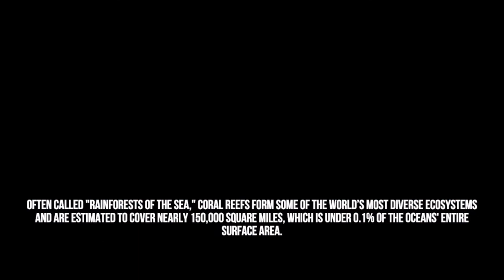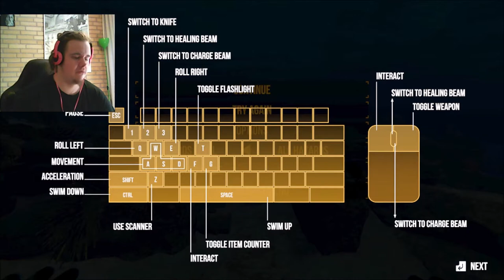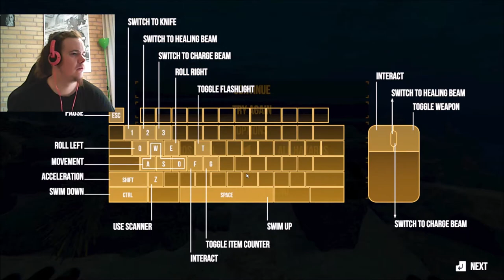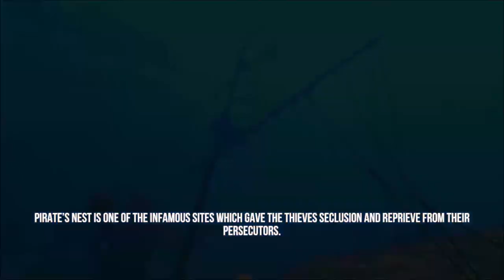Deep Diving Simulator - Part 1 - I found Dory!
Deep Diving Simulator is a game made by the same people who made Kursk years ago.
First hand impression: it's one of the most beautiful games I've ever seen.

Check it out on Stream and support the developers!

Don't forget to check out my twitch channel under the same name to see simular and more casual gameplays